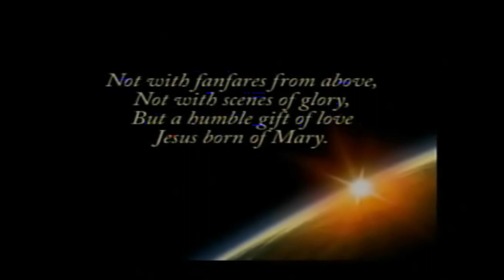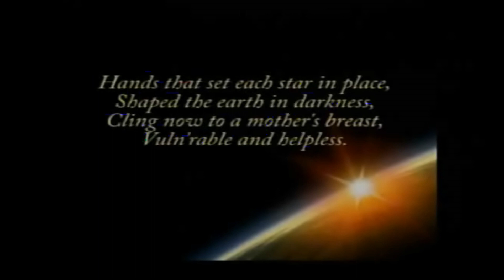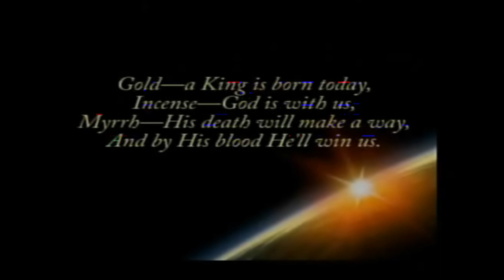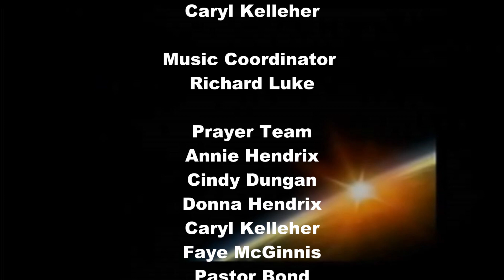Advent December 15, 2019 The Joiy Of The Lord Revealed. Amity UMC Greenfield, IN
Pastor Ford D Bond shares the message about Jesus being revealed as the prophets foretold. The coming Messiah will be the fulness of the Joy of the Lord. Amity Advent Choir presents a selection in song.